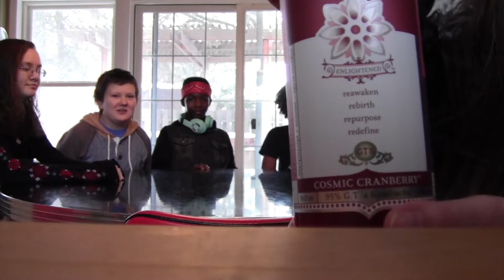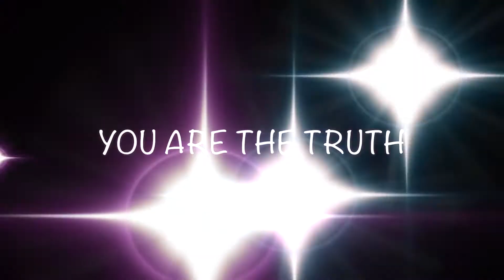STORY TIME and RHYMES-JYG random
Story time and rhymes with the junior youth group. Junior youth are awesome! Keep uplifting and laughing! :)

What's up my humans?!?! This channel is about truth, the one that we all know but is hidden. It is about unity, creativity, diversity, community, art, bringing people together, religion, spirituality, science, being weird and exploring new things. Join me and keep it truthful!   :)

Thanks! Love you my humans!

**If you'd like to support these efforts monetarily, please consider  Fan Funding. Any help would be greatly appreciated, as these ideas, shooting, editing and equipment take time and money. Thanks so much!

(Kombucha was not an advertisement, I just like it because it's healthy)